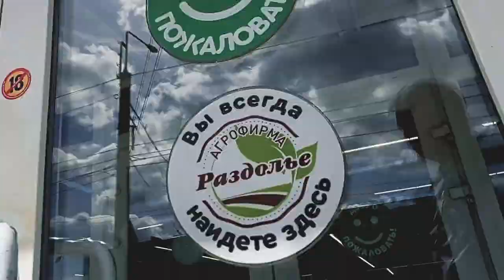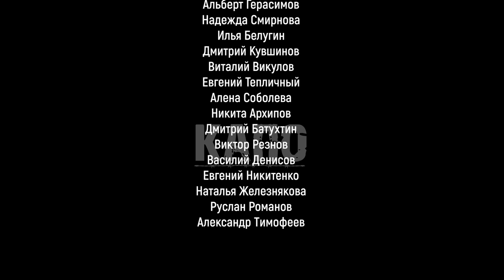16 лет ТЮРЬМЫ. Актив пресс-хаты раскаивается. Как пытают в тюрьме | СЕРИАЛ КАПО – 12 серия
Еще в октябре 2021 года YouTube-канал Gulagu. net опубликовал интервью с бывшим заключенным СИЗО-1 главного управления ФСИН по Иркутской области предпринимателем Владимиром Матушкеевым, который утверждает, что, будучи под арестом, помогал выбивать показания из заключенных в местной «пресс-хате».

По словам Матушкеева, когда он попал под арест, его самого под угрозой изнасилования принудили участвовать во «внутрикамерной разработке» других заключенных под руководством оперативника СИЗО-1 Лемешевского — сына начальника тюремной медсанчасти Андрея Лемешевского. Через «разработчиков» за время его ареста прошли более 100 человек.

Среди арестантов, которых «разрабатывали» в СИЗО-1, были фигуранты громких дел, например подельники экс-министра лесного комплекса Иркутской области Сергея Шеверды, проходившие по делу о незаконной вырубке леса в природном заказнике «Туколонь».

Как рассказал Матушкеев, «разработчики» снимали все «процедуры» пыток и изнасилования, которые проводили в «пресс-хате», на служебный видеорегистратор. Оперативники СИЗО доставляли его старшему «разработчику» Денису Голикову, а тот, отсняв все издевательства над заключенным, передавал его обратно администрации.

Видео использовались для шантажа заключенного и принуждения его к сотрудничеству с начальством СИЗО — разглашение информации об изнасиловании арестанта означало бы его перевод сокамерниками в «опущенные», и в камере ему пришлось бы исполнять самую грязную работу.

Кроме того, Матушкеев утверждал, что «разработчиков», в том числе Дениса Голикова, подкармливали стероидами, чтобы те набрали вес и получили больше возможностей физически воздействовать на арестованных. Изначально Голиков весил 56 килограмм при росте 173 сантиметра, а «на пике формы» в 2020 году — 117 килограммов.

По словам Владимира, ему приходилось выделять по 25—30 тысяч рублей в неделю на питание Голикова и его «товарищей» — разработчиков, а кроме того, регулярно давать оперуполномоченному Лемешевскому взятки.

Ранее руководитель проекта правозащитник Владимир Осечкин заявлял, что в распоряжении его коллег имеются около 1000 видеоматериалов о применении пыток в колониях, СИЗО и тюремных больницах Иркутской, Владимирской и Саратовской областей и что они будут поэтапно опубликованы. По его словам, пытки в системе ФСИН носили системный характер: «Людей били, насиловали, истязали, и все происходящее снималось на видео».

8 октября оперативники задержали бывшего полицейского Радика Гимадеева, которого следователи считают причастным к пыткам заключенных в саратовской тюремной больнице ОТБ-1. Также были установлены личности других возможных любителей жестких «методов воздействия».

Также сегодня стало изветсноь о том, что информацию о пытках заключённых в больнице Саратова включат в доклад уполномоченного, пишут «Новые известия». Об этом заявила сама Татьяна Москалькова на расширенном заседании по вопросам защиты прав человека в уголовном процессе экспертного совета при аппарате уполномоченного.